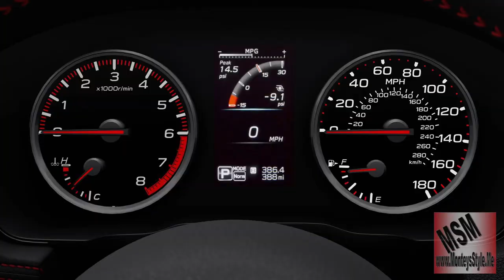MonteysStyle Video SUARU